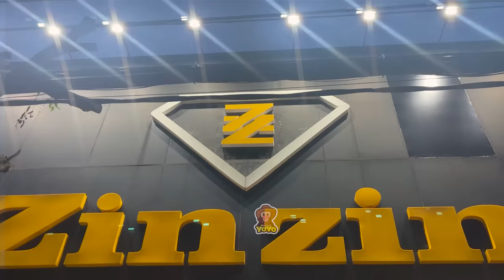YoYo JR takes the goat to spend money and then...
☞Join channel members to support the YoYo family
    to have more motivation to create more fun videos
   welcome to yoyo family. We will make you happy every day.
☞ Donated to Monkey YoYo
© Bản quyền thuộc về Monkey Baby YoYo
© Copyright by Monkey Baby YoYo  ☞ Do not Reup